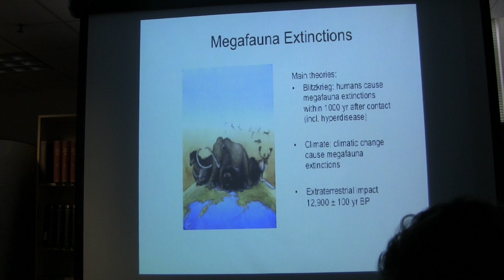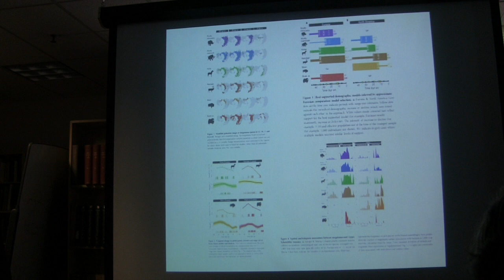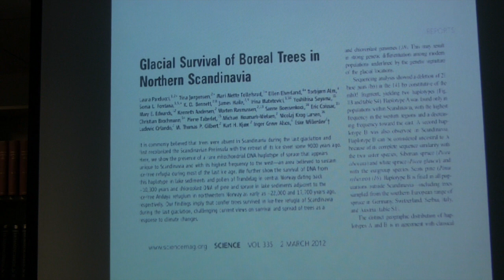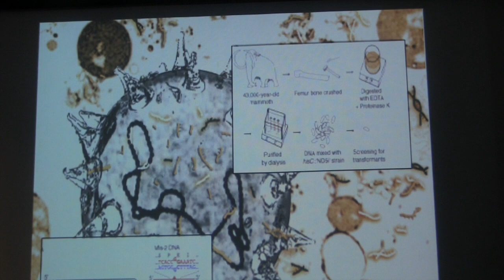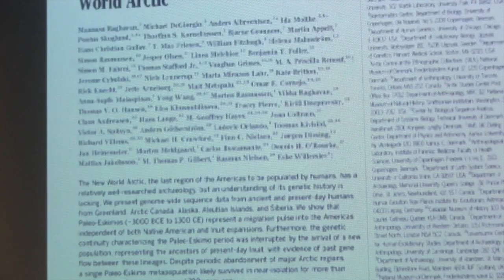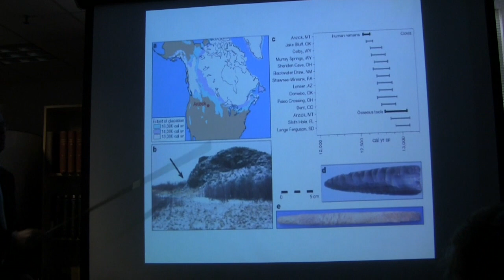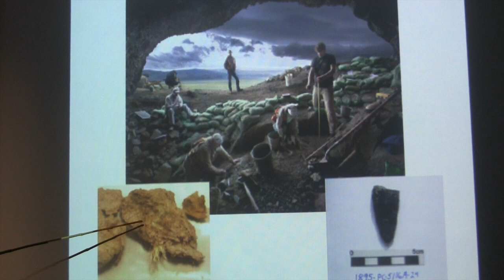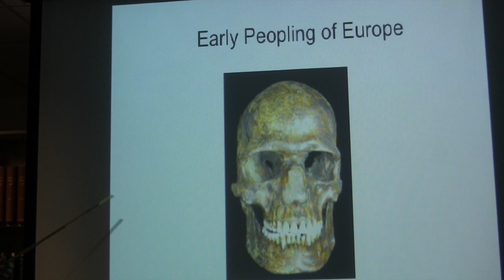Eske Willerslev- February 4, 2015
What we can learn from ancient genetics and genomic: National History Museum and the Biological Institute, University of Copenhagen.